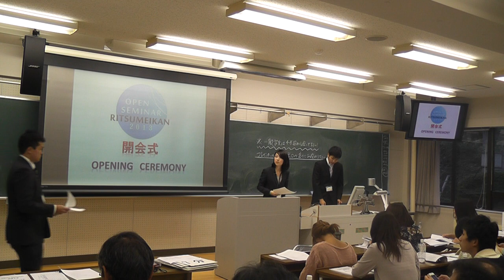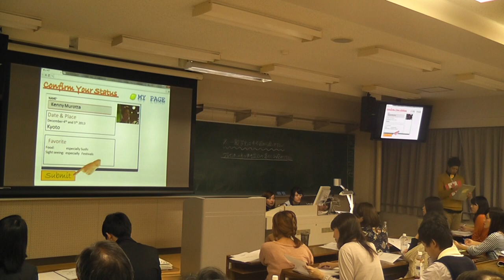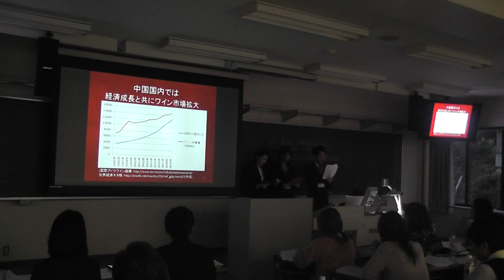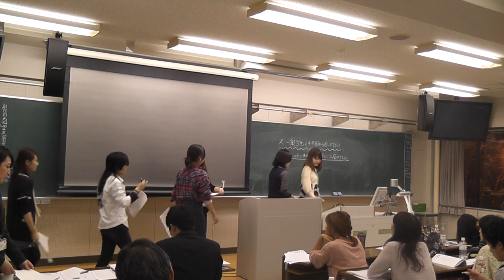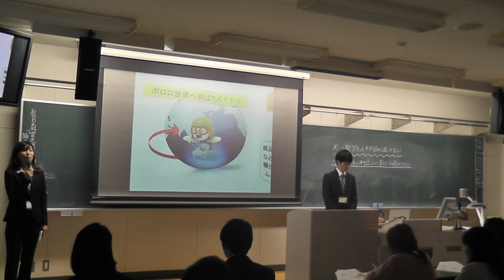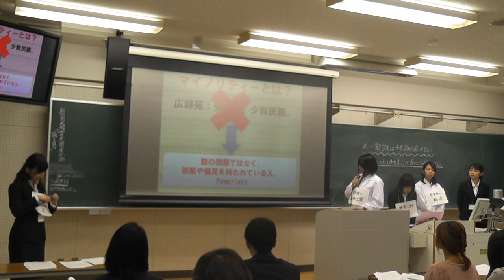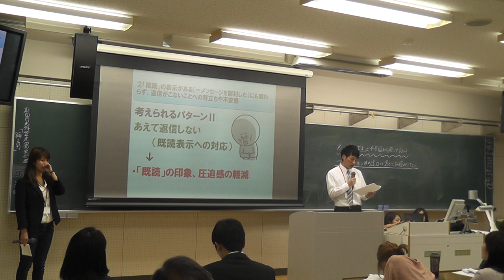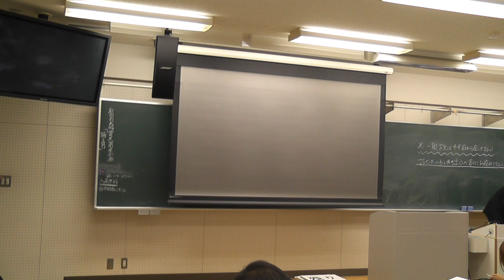第14回国際関係学部オープンゼミナール 恒心館721会場（開会式～前半）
第14回国際関係学部オープンゼミナール
恒心館721会場プレゼン（前半）

表示形式：チーム名（ゼミ名）　「プレゼンタイトル」

01:40～　開会式
09:30～　オカレモン（岡田ゼミ）
　　　　　　　　　　「つながレモン！～レモンで国際交流しませんか？～」
21:10～　チーム　ソムリエ♡（星野ゼミ）
　　　　　　　　　　「ワインの持つ資産価値を教えてS'il vous plait!」
32:50～　ディープワールド（君島ゼミ）
　　　　　　　　　　「ミャンマーのディープな世界」
44:20～　おたまじゃくし（原ゼミ）
　　　　　　　　　　「こころをおにぎり、世界をおむすび♡」
55:30～　チーム☆ポロロ（中川（涼）ゼミ）
　　　　　　　　　　「それいけアンパンマン！ペンギンの惑星へ行く！！！」
01:08:00～　Your Island♡（君島ゼミ）
　　　　　　　　　　　「となりのメランコリア～身近なマイノリティを考える～」
01:19:10～　コニーとブラウン（中川（涼）ゼミ）
　　　　　　　　　　　「ラインはなぜ・・・」
01:29:30～　ジャイアント馬場（中川・中戸ゼミ）
　　　　　　　　　　　「1人～日本で生きるという事～」